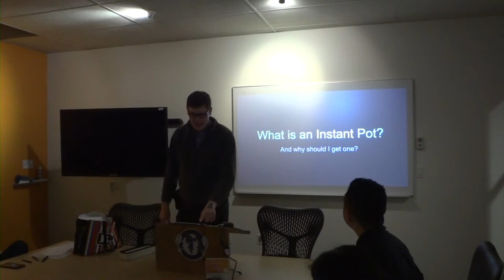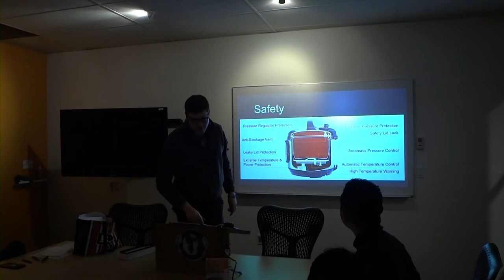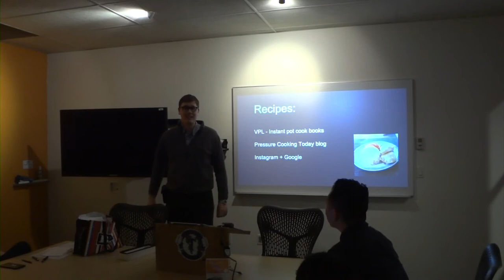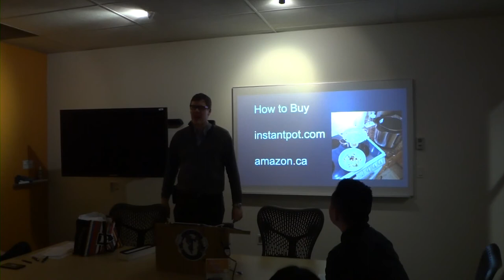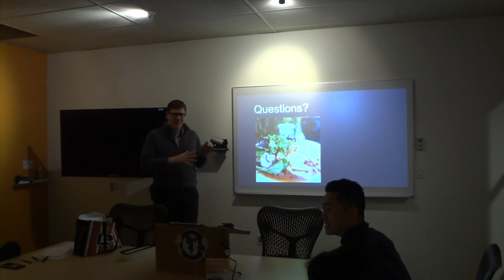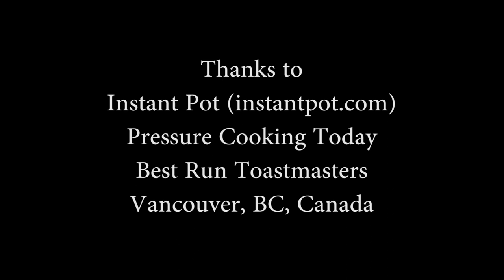What is an Instant Pot? - and why should I get one? (Pressure cooking is fun!)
gives a short speech about the Instant Pot, a programmable electric Pressure Cooker that is becoming very popular all around the world.

Recorded at Best Run Toastmasters Club in Vancouver BC Canada, in December 2017.

My other club is:
Vancouver Toastmasters Club 59:

Cheers,
Geoff